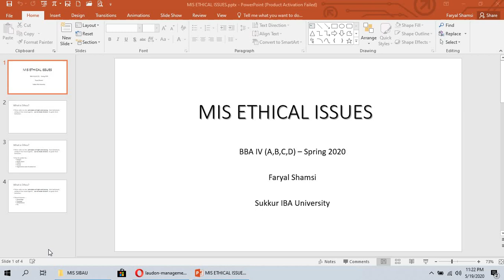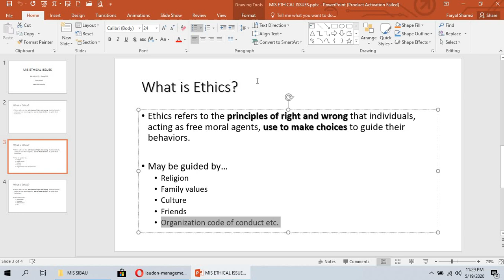Ethical Issues (Part 1)